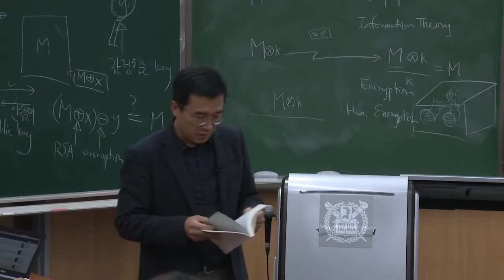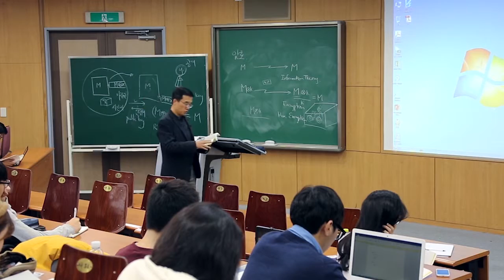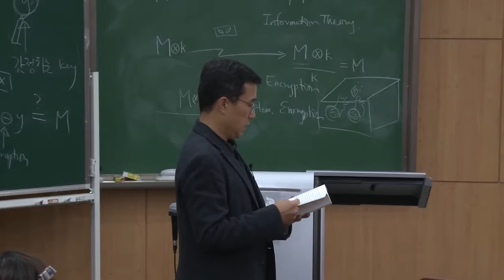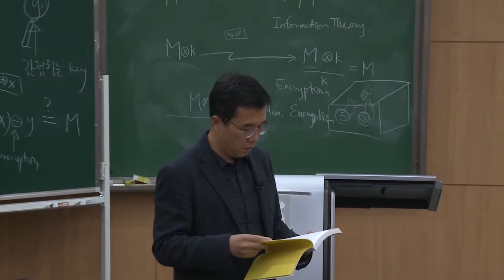SNUON_컴퓨터과학이 여는 세계_23.4 강의 마무리_이광근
SNUON_컴퓨터과학이 여는 세계
23. 그 도구의 응용-인간현실의 확장 2 및 강의 마무리
4) 강의 마무리